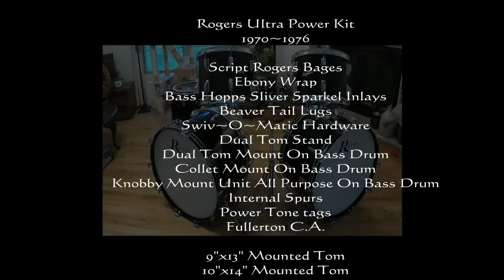Rogers Ultra Power kit preview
This is a Used Rogers Ultra Power Kit with  Script Badges Fullerton CA  era these are  cicra 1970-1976 Ebony with silver bass hoop inlays, Swiv-o-matic Hardware Dual tom stand or Bass drum mount This is a very versatile drum kit set up with the bass drum tom mount or use the  Dual Tom stand setup and you have  the Knobby mount unit and the all purpose mount unit on the bass drum you can configure this kit in endless ways for your needs
You have 2 14x24  Bass Drums
9x13 mounted tom
10x14 mounted tom
16x16 flour tom
internal spurs
power Tone tags
New Aquarin Studio x Batter Heads with  Evans Black Reso heads Original Rogers  logo Front Bass drum Heads
This will give you that big Rock and Roll sound  you are looking for Thank you for looking and  check out the Video preview and video sound demo coming soon will deliver within a 3 hour drive from shop ask us about it